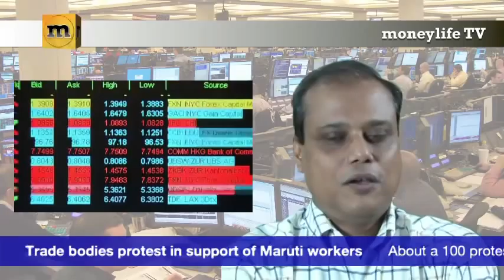Sensex fell by 700 points, what are the reasons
The Indian market fell by over 700 points or more than 4% today. What really happened?

Well, to start with, remember that countries are now very closely interconnected. You have heard of the decoupling before. Don't take it too seriously. Today's fall is another example of how interconnected the world is.